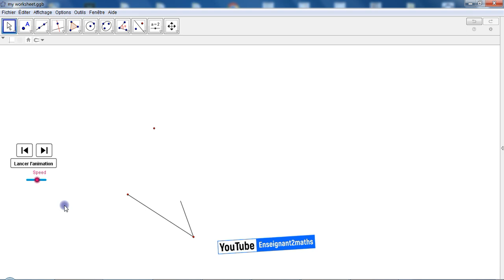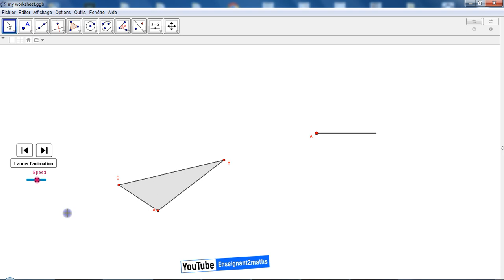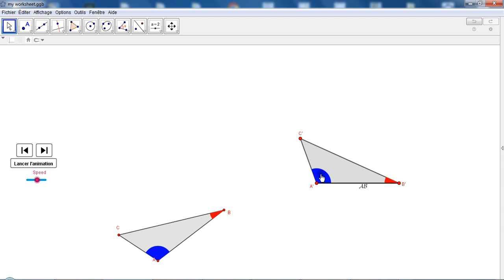Cas d'isométrie des triangles (ACA) : Applet à la demande